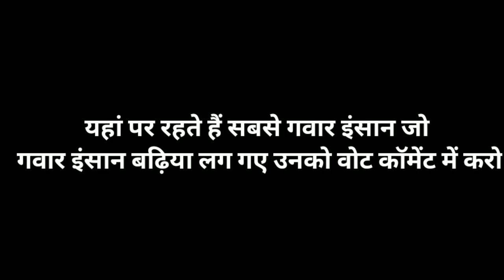Bigg🤵🏻 Boss In Indian Bike Driving 3d Funny🤣 Story😇 Video | Khatala Bigg👨🏻‍🎤 Boss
Sorry for hurting your sentiments in this video, enjoy the rest of the video

tags...
indian bike driving 3d funny story indian bikes driving 3d story video indian bike driving 3d new update
indian bikes simulator new update indian bike driving 3d online
indian bike game update
indian bike driving 3d zombies video
indian bike driving 3d rich vs poor bike race story video part 2
indian bike driving 3d Bigg Boss story
bigg Boss story video in indian bike driving 3d